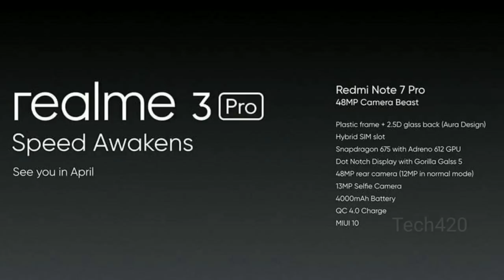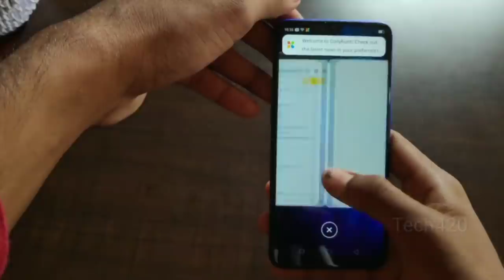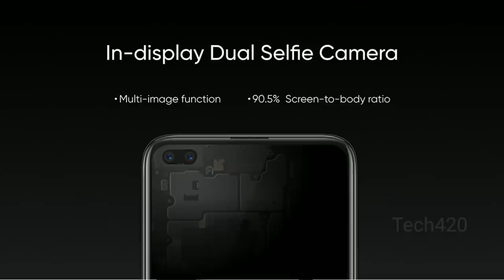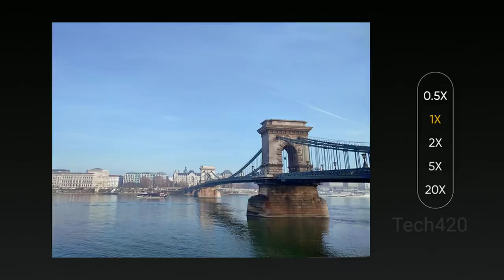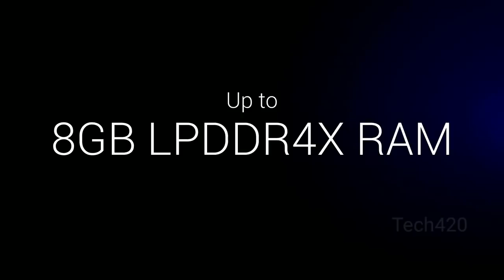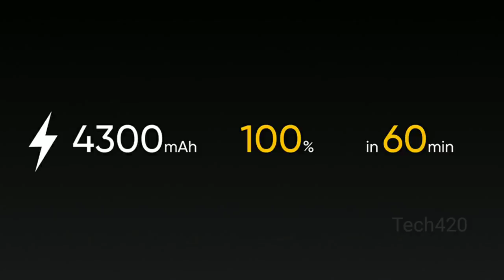Redmi Note 9 Pro Max vs Realme 6 Pro Full Comparison in Tamil || இங்க யாரு கெத்து? யாரு வெத்து?🔥🔥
🔥Realme 6 Pro smartphone was launched on 5th March 2020. The phone comes with a 6.60-inch touchscreen display with a resolution of 1080x2400 pixels and an aspect ratio of 20:9.

🔥Realme 6 Pro is powered by an octa-core Qualcomm Snapdragon 720G processor. It comes with 6GB of RAM.

🔥The Realme 6 Pro runs Android 10 and is powered by a 4300mAh non-removable battery. The Realme 6 Pro supports proprietary fast charging.

🔥As far as the cameras are concerned, the Realme 6 Pro on the rear packs a 64-megapixel primary camera with an f/1.8 aperture; a second 8-megapixel camera with an f/2.3 aperture; a third 12-megapixel camera with an f/2.5 aperture and a fourth 2-megapixel camera with an f/2.4 aperture. The rear camera setup has autofocus. On the front, the Realme 6 Pro packs a 16-megapixel primary camera with an f/2.0 aperture and a second 8-megapixel camera with an f/2.2 aperture.

🔥The Realme 6 Pro runs Realme UI based on Android 10 and packs 64GB of inbuilt storage that can be expanded via microSD card (up to 256GB) with a dedicated slot. The Realme 6 Pro is a dual-SIM (GSM and GSM) smartphone that accepts Nano-SIM and Nano-SIM cards.

🔥Connectivity options on the Realme 6 Pro include Wi-Fi 802.11 a/b/g/n/ac, GPS, Bluetooth v5.10, USB Type-C, 3G, and 4G (with support for Band 40 used by some LTE networks in India) with active 4G on both SIM cards. Sensors on the phone include accelerometer, ambient light sensor, compass/ magnetometer, gyroscope, proximity sensor, and fingerprint sensor.

🔥The Realme 6 Pro measures 163.80 x 75.80 x 8.90mm (height x width x thickness) and weighs 202.00 grams. It was launched in Lightning Blue and Lightning Orange colours.

🔥As of 13th March 2020, Realme 6 Pro price in India starts at Rs. 16,999.

💕Redmi Note 9 Pro Max Specs 💕

🔥Redmi Note 9 Pro Max smartphone was launched on 12th March 2020. The phone comes with a 6.67-inch touchscreen display with a resolution of 1080x2400 pixels and an aspect ratio of 20:9.

🔥Redmi Note 9 Pro Max is powered by a 1.8GHz octa-core Qualcomm Snapdragon 720G processor that features 4 cores clocked at 1.8GHz and 4 cores clocked at 2.3GHz. It comes with 6GB of RAM.

🔥The Redmi Note 9 Pro Max runs Android 10 and is powered by a 5020mAh battery.

🔥As far as the cameras are concerned, the Redmi Note 9 Pro Max on the rear packs a 64-megapixel primary camera with an f/1.89 aperture and a pixel size of 1.6-micron; a second 8-megapixel camera with an f/2.2 aperture and a pixel size of 1.12-micron; a third 5-megapixel camera with an 1.12-micron aperture and a fourth 2-megapixel camera with an 1.75-micron aperture. The rear camera setup has autofocus. It sports a 32-megapixel camera on the front for selfies, with a 1.6-micron aperture.

🔥The Redmi Note 9 Pro Max runs MIUI 11 based on Android 10 and packs 64GB of inbuilt storage that can be expanded via microSD card (up to 512GB) with a dedicated slot. The Redmi Note 9 Pro Max is a dual-SIM (GSM and GSM) smartphone that accepts Nano-SIM and Nano-SIM cards.

🔥Connectivity options on the Redmi Note 9 Pro Max include Wi-Fi 802.11 a/b/g/n/ac, GPS, Bluetooth v5.00, Infrared, USB Type-C, 3G, and 4G (with support for Band 40 used by some LTE networks in India). Sensors on the phone include accelerometer, ambient light sensor, compass/ magnetometer, gyroscope, proximity sensor, and fingerprint sensor. The Redmi Note 9 Pro Max supports face unlock.

🔥The Redmi Note 9 Pro Max measures 165.50 x 76.68 x 8.80mm (height x width x thickness) and weighs 209.00 grams. It was launched in Aurora Blue, Glacier White, and Interstellar Black colours.

🔥As of 13th March 2020, Redmi Note 9 Pro Max price in India starts at Rs. 14,999.

📱Best Budget Smartphones on amazon📱
♥Vivo U20 (₹10,999)
♥Redmi Note 8 Pro (₹13,990)